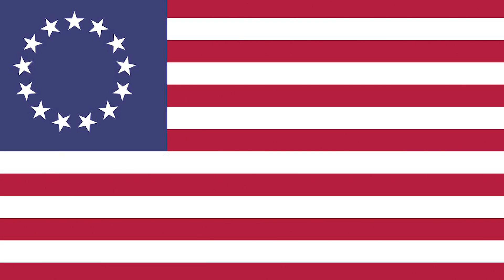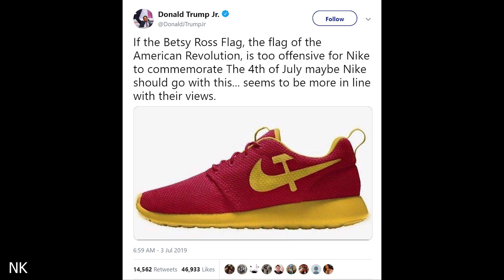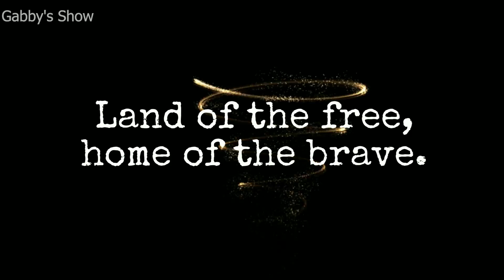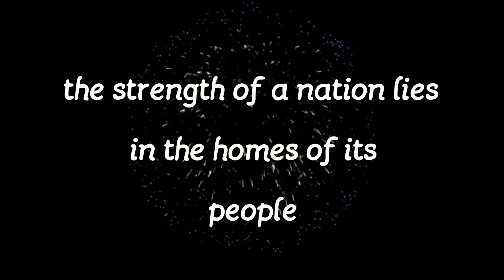Nike AirMax 1, 4th of July EDITION, featuring Betsy Ross flag! This political sh*t is ridiculous!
Hello everyone, this s*** is getting absurd, I mean Nike just pulled back on one of the most epic sneakers. The Nike AirMax 1 Independence day edition. As you might know, every year Nike features some sneaker honoring and celebrating the 4th of July... well not this year! The political debate of left and right has entered the sneaker world. People such as David Kaepernick managed to ban this year's special edition air max!

The reason: The American flag is racist. A shoe with the American flag is a racist shoe!

People such as Donald Trump Jr. have spoken out on this issue, this is big!